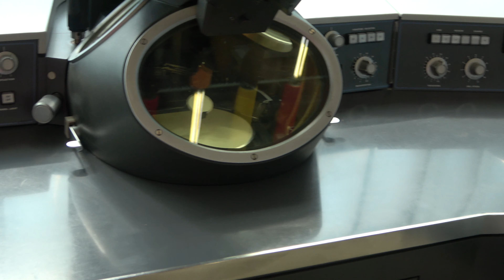Microscopio electrónico de transmisión. MUNCYT. A Coruña. Año 2021